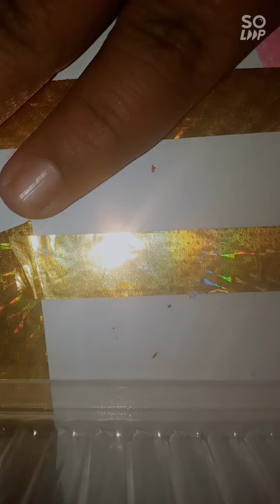my nail art collection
guys sorry for not showing my black nail paint tomorrow I will show it channel to I am giving the link here also ⬇️👇👇